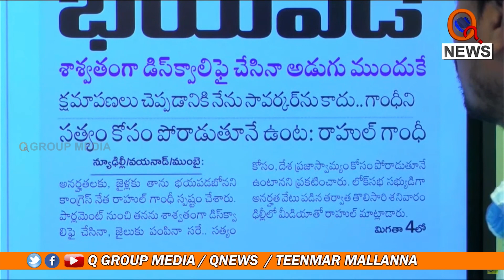ఐ డోంట్ కేర్ savejournalism | Teenmarmallanna Arrest | Qnews